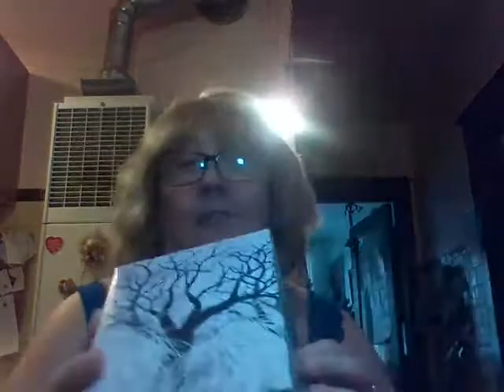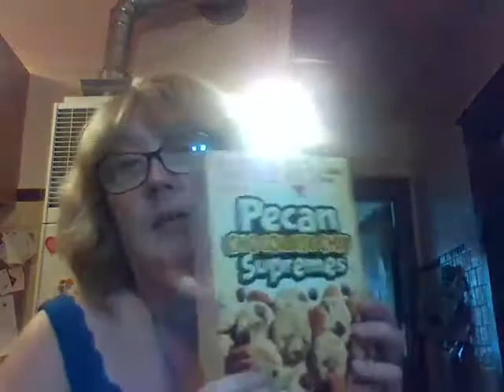you will love my dollar tree haul/may 14 2016